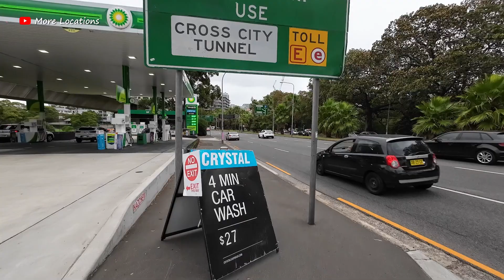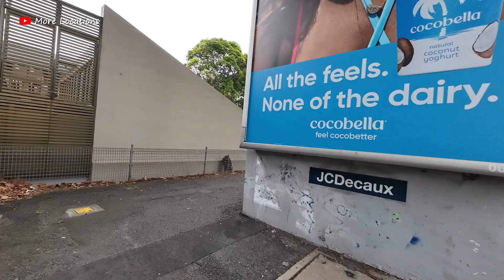Edgecliff - Sydney Australia Walking Tour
Edgecliff is a small suburb in the Eastern Suburbs of Sydney, in the state of New South Wales, Australia. Edgecliff is located 4 kilometres east of the Sydney central business district, in the local government area of the Municipality of Woollahra. The postcode is 2027.

Edgecliff is surrounded by the suburbs of Double Bay, Woollahra, Paddington, Rushcutters Bay and Darling Point. The property prices are very high because it is close to the city and many homes provide views of Port Jackson (Sydney Harbour).

Commercial developments are located on New South Head Road. The Edgecliff Centre is a commercial building with retail space close to the transport services and office space above. Edgecliff Eastpoint is a shopping centre above Edgecliff railway station and below the bus interchange.

Edgecliff railway station is an underground railway station on the Eastern Suburbs Line of the Sydney Trains network. Trains are quite frequent, especially during peak hour. A bus interchange is located above the railway station.

Timestamps:
00:00 Corner of New South Head Road & Ocean Street
01:30 Eastpoint Food Fair
02:29 Edgecliff Station
02:57 Edgecliff Centre
07:08 New South Head Road & Glenmore Road intersection
07:56 Edgecliff Lodge Motel (on the right)
08:56 Bayside Apartment
10:07 BP Petrol Station
12:29 New South Head Road & Neild Avenue intersection

Recorded on Weekday, ‎March ‎2023 around 12:45 PM
Temperature: 19°C / 66.2°F (Autumn)